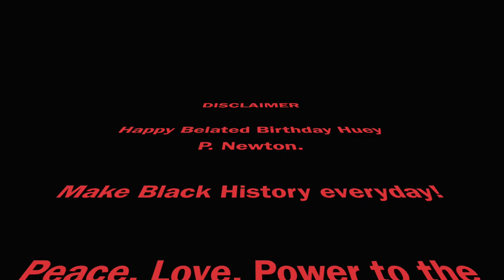RantOfTheDay - 096 - Happy Birthday Huey P. Newton...